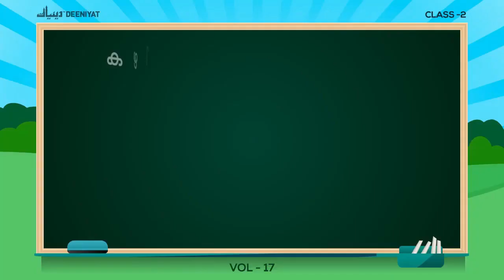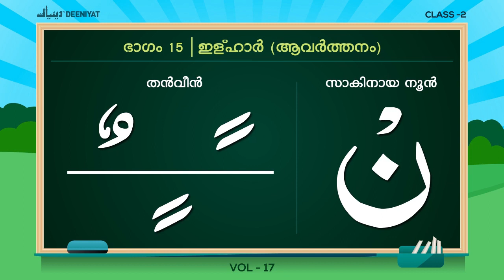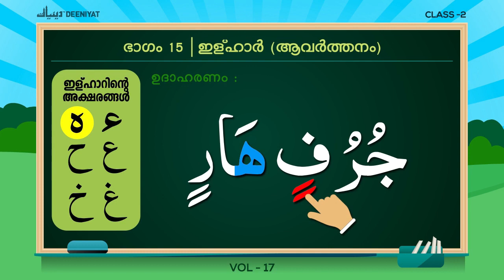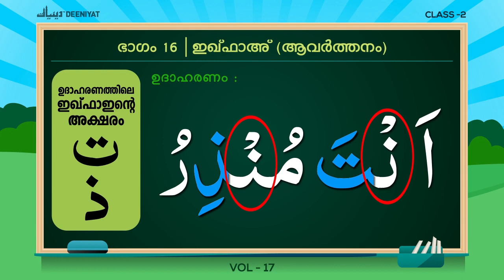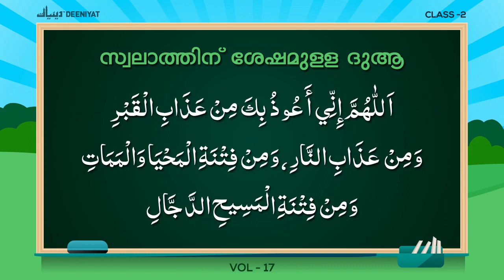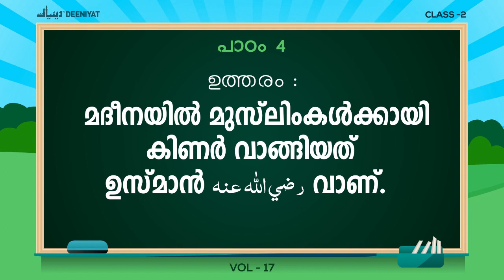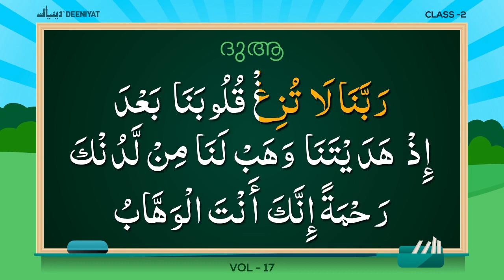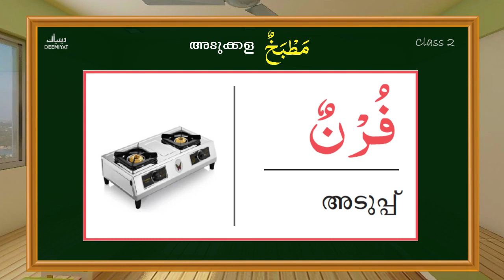DEENIYAT CLASS - 2 | ALL SUBJECTS (SHAFIEE) MONTH - 5 | PART - 1